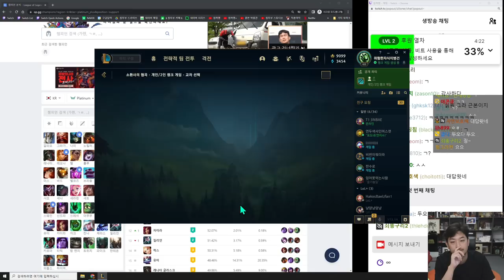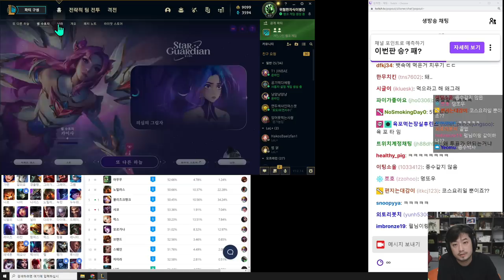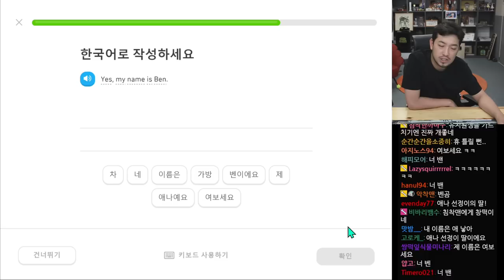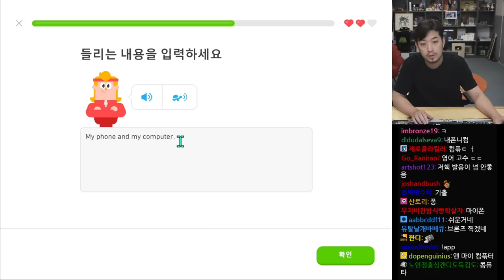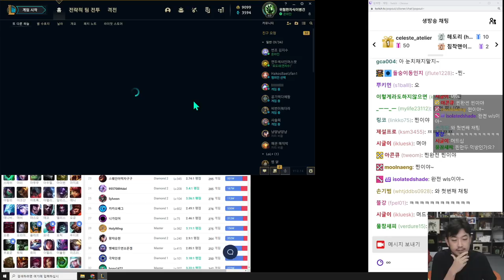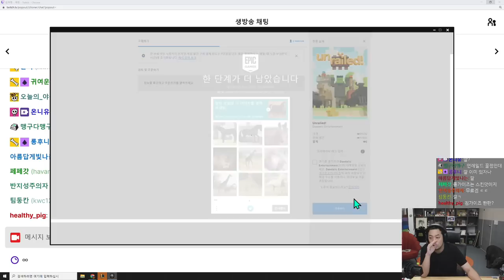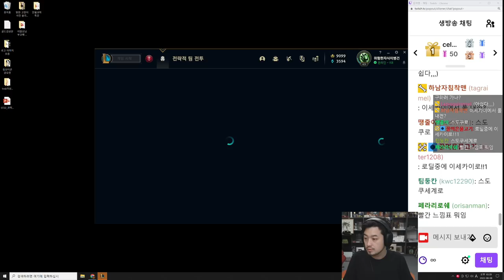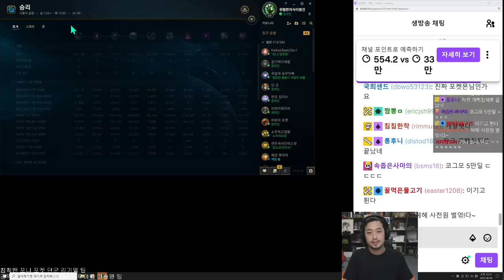2022년 08월 08일 2부 | 롤 솔랭 침착맨&쳘면수심 듀오, 듀오링고 영어공부, 신라면 블랙 컵라면 먹방, 스도쿠 RPG, 롤 내전